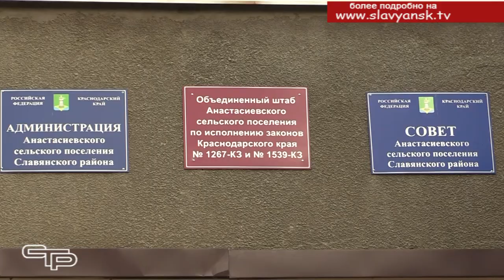Инаугурация главы Анастасиевского сельского поселения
На прошедших в сентябре выборах славянцы выбирали не только депутатов Законодательного Собрания Краснодарского края, районного и городского Советов, но и глав 4-х сельских поселений нашего муниципалитета. Прошли выборы главы и в Анастасиевском  сельском поселении, где мы побывали на его инаугурации